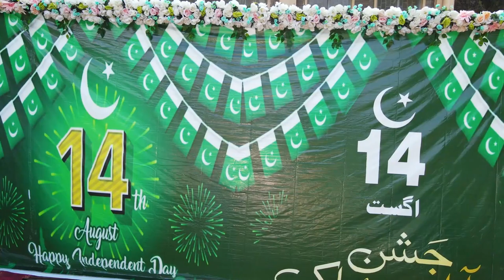14 August Program Farward Kahuta Azad Kashmir | Pakistan Day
14 August Program Farward Kahuta Azad Kashmir | Pakistan Day